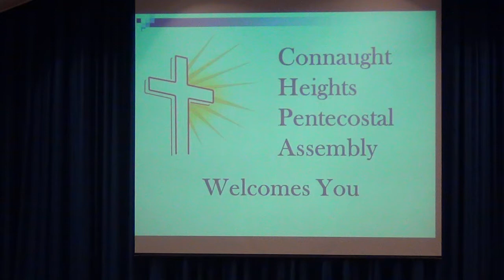Don't Let the World Get You Down - 02/22/2015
"Don't Let the World Get You Down"
Message by: Pastor Vera Zimmerman

Connaught Heights Pentecostal Assembly
2201 - 8th Avenue
New Westminster, BC V3M 2T9

Join us!